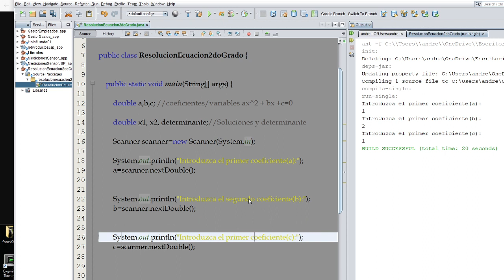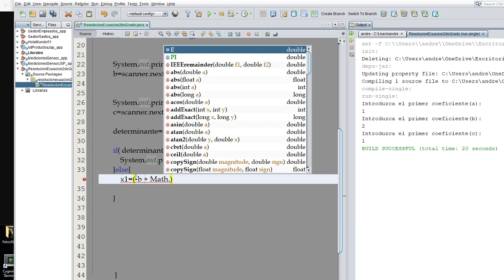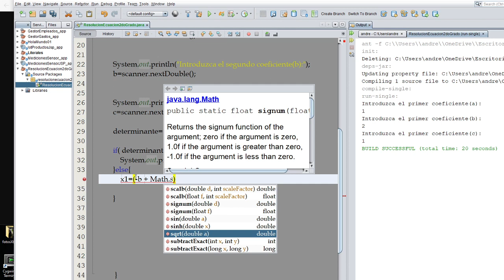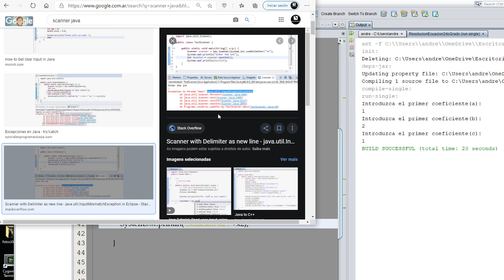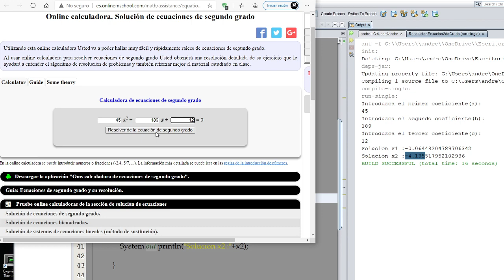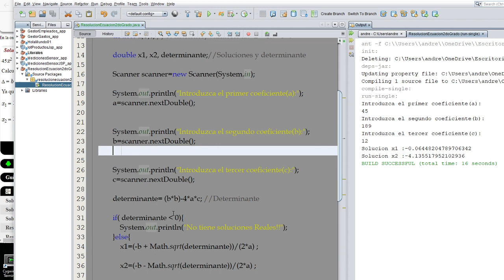N. Soluciones de una Ecuación de Segundo Grado (Parte 2) | Ejercicios de Programación en Java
⬛◼◾▪ENUNCIADO▪◾◼⬛

♠Desarrollar un algoritmo capaz de resolver una ecuación de Segundo Grado hallando las soluciones de las posibles raíces reales. ♠

⬛◼◾▪ CURSO EJERCICIOS DE PROGRAMACIÓN EN JAVA (PROGRAMACIÓN ESTRUCTURADA)▪◾◼⬛

⬛◼◾▪ MATERIAL ▪◾◼⬛

⬛◼◾▪ COMENTARIOS ▪◾◼⬛

Sería interesante para todos que si se tiene algún conocimiento sobre el tema, por más mínimo que sea, que se debata en los comentarios como aporte constructivo al video, dejo la idea planteada.